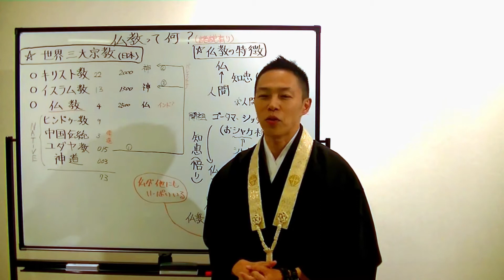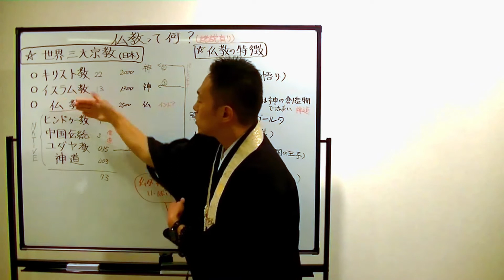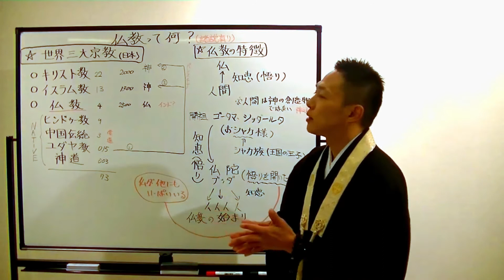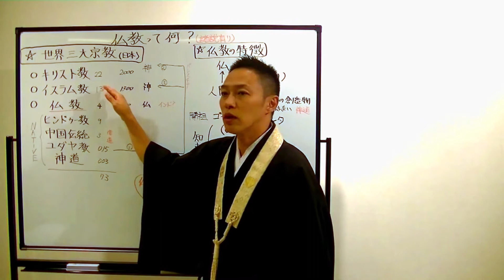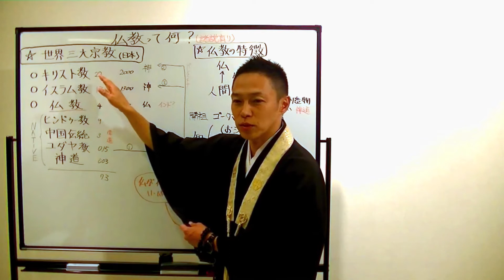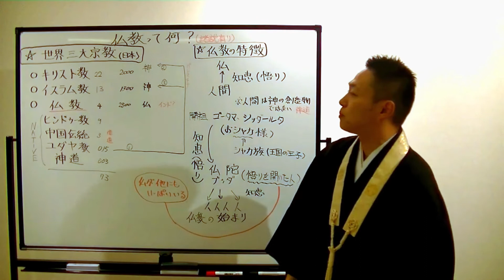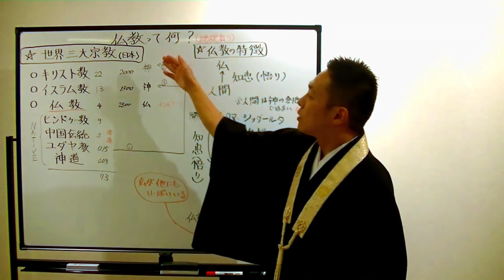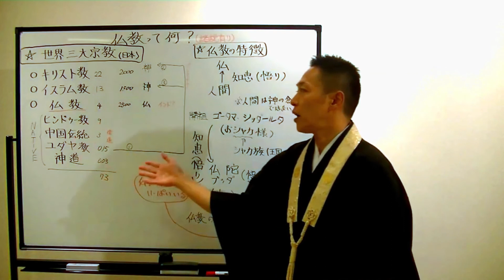【2】世界三大宗教と仏教(沙門の開け仏教の扉)法話風ザックリトーク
仏教ポップ(B-pop)バンド沙門の『沙門TV、開け仏教の扉』のコーナー

■沙門について

◆Rumble
沙門TV